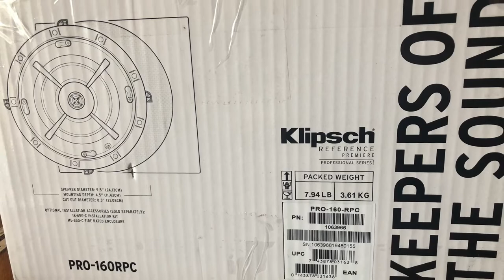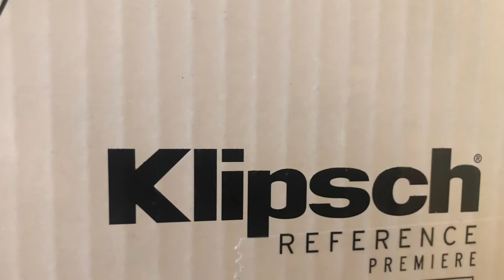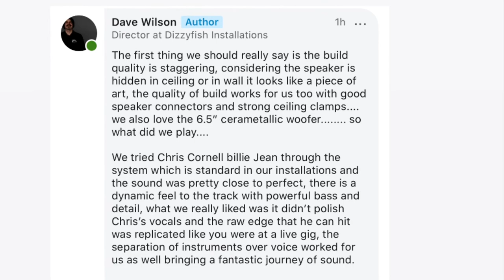NO NONSENSE Klipsch speaker unboxing and build quality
Simple unboxing and build quality of klipsch speaker pro